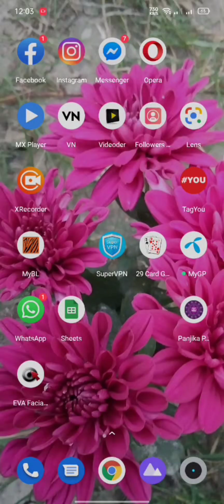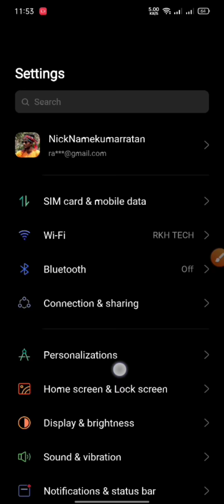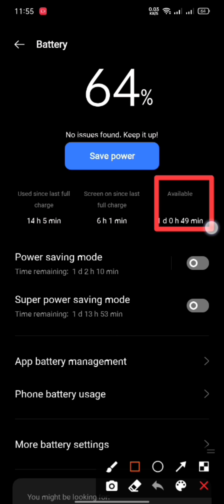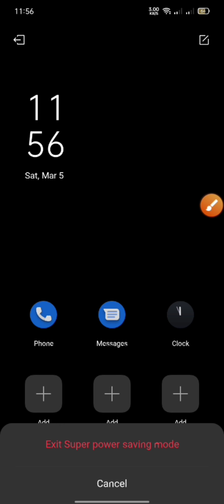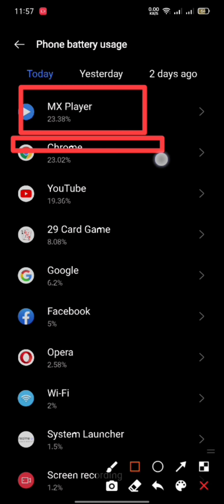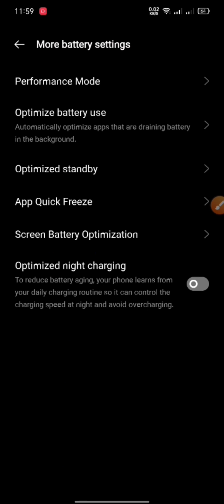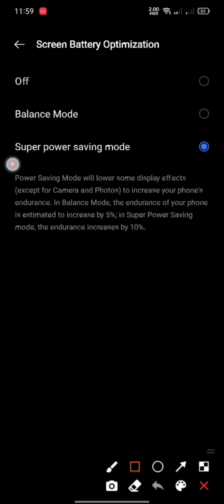How To Battery save On Android . Save Battery On Mobile . Battery sever Tips Bangla tutorial